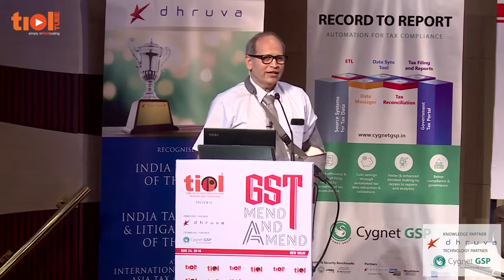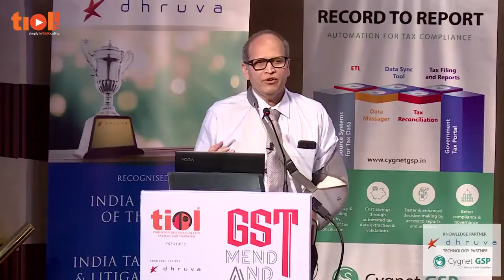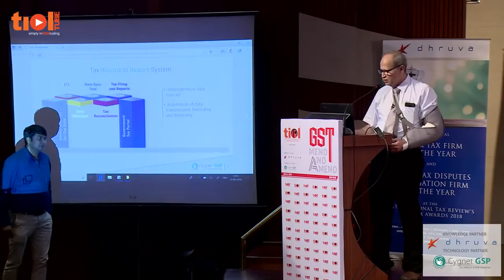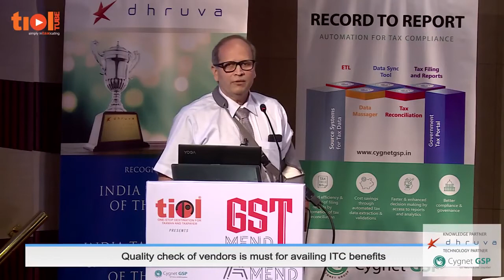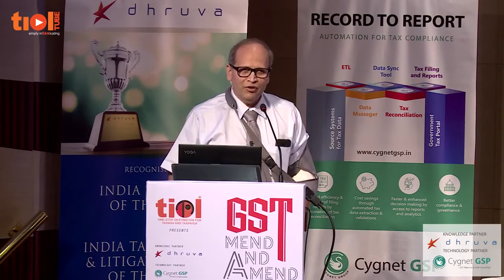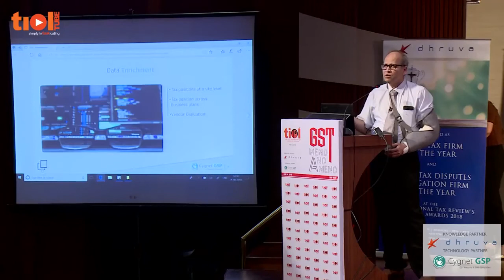GST Mend and Amend, Technical Session by Mr Niraj Director Cygnet Infotech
Presentation by Mr. Niraj Director Cygnet Infotech at the 1st Anniversary - TIOL held a day-long seminar to analyze the past developments and future prospects regarding GST.